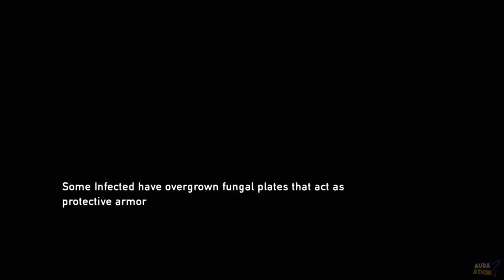Let's Play: The Last of Us w/ Audaxation - Ep 8 "Ambushed"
Hello and welcome to The Last of Us, the year is 2033, an epic pandemic has spread across and ravaged the United States. Cities are now overrun by infected. Quarantine Zones are heavily patrolled and policed. We're smugglers, survivors, and fighters as we make our way out of North End of Boston to Salt Lake City to help aid the Fireflies, a revolutionary militia group in hopes of restoring humanity.

The Last of Us is owned by Naughty Dog. All images, characters and the like are their property.

Video is owned by Audaxation.